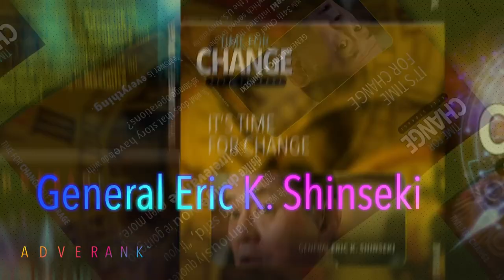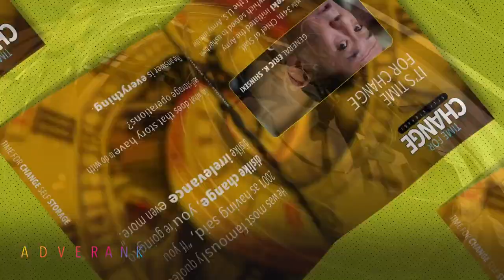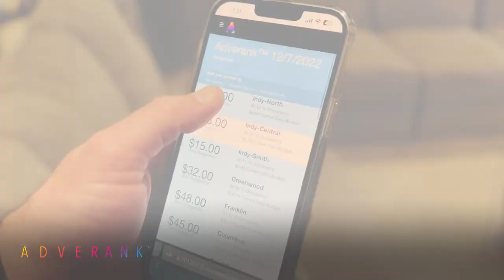Adverank - Time For Change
During his time as the 34th Chief of Staff, General Eric K. Shinseki initiated the Army Transformation Campaign, which served to usher both the culture and technology of the U.S. Army into the 21st century. He was most famously quoted in 2001 as having said, “If you dislike change, you’re going to dislike irrelevance even more.”